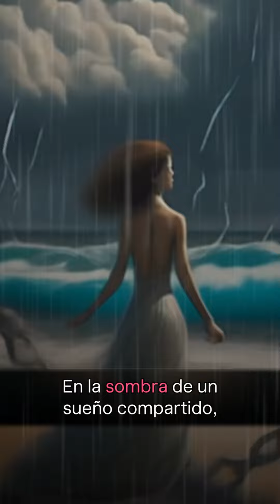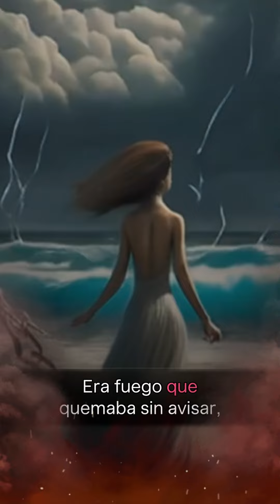❤️Un amor que sea cierto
Tu y yo despertamos toda la pasión.

[Estrofa 1]
Era un cuento de amor tan prohibido,
En la sombra de un sueño compartido,
Entre besos que robaban el aliento,
Yo creía que sería eterno el momento.

[Pre-coro]
Pero en las noches, cuando él se iba,
Un vacío en el pecho me invadía,
Sus promesas de amor se desvanecían,
Como hojas al viento, se perdían.

[Coro]
Y hoy decido soltar,
Dejar atrás este mar,
De lágrimas y de pena,
De un amor que envenena.

No quiero más esperar,
En un lugar sin hogar,
Porque sé que merezco,

[Estrofa 2]
Era fuego que quemaba sin avisar,
Una llama que no deja de abrasar,
Me envolvía en sus brazos tan seguros,
Pero el dolor nos llevaba a los abismos oscuros.

[Puente]
Y aunque duele aceptar que se va,
Mi corazón sabe bien la verdad,
Que hay amores que no pueden ser,
Que es mejor aprender a perder.